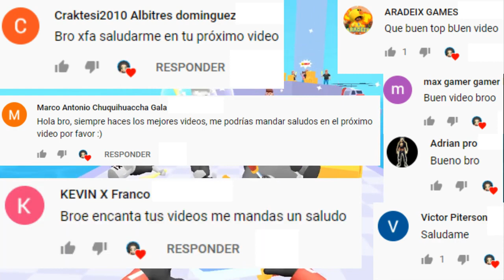LOS MEJORES JUEGOS SIN INTERNET PARA ANDROID - Gato Garabato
¿Estás buscando juegos para jugar sin internet en tu Android? ¡En este video te presentamos los mejores!

En este video te mostraremos una selección de los mejores videojuegos sin internet para Android. Estos juegos son perfectos para jugar cuando estás de viaje, en un avión o simplemente cuando no tienes conexión a internet.

videojuegos sin internet
juegos para android
juegos offline
juegos sin conexión
juegos para viajar
juegos para aviones